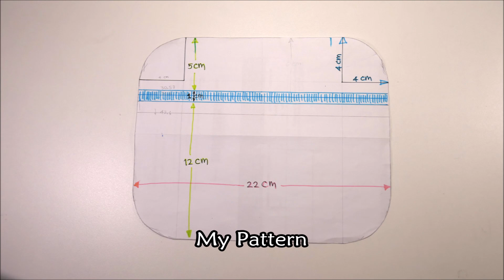DIY Box Crossbody Bag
The finished size is 18 x 22 x 5 cm.